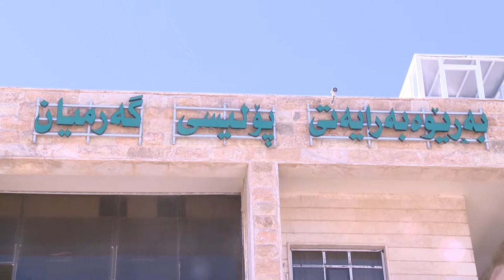kifri dzi zyad bwa